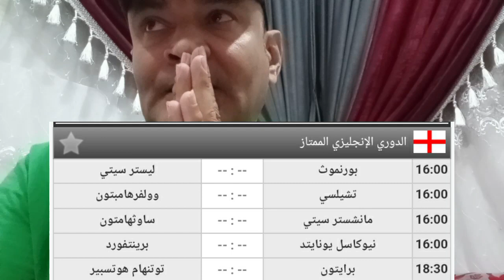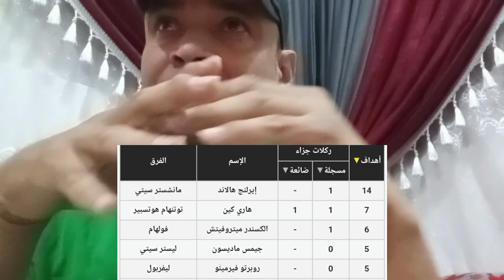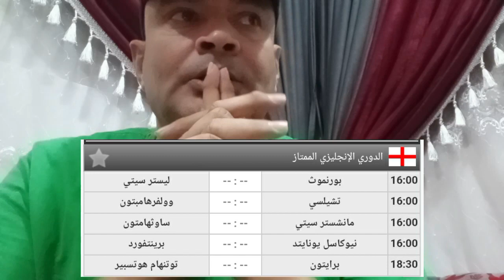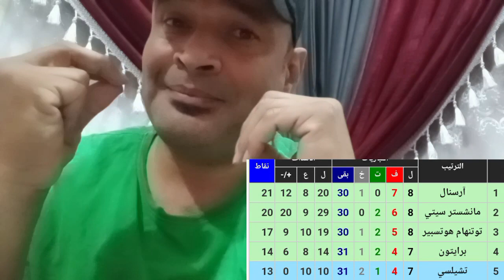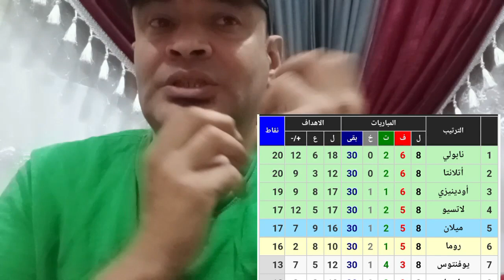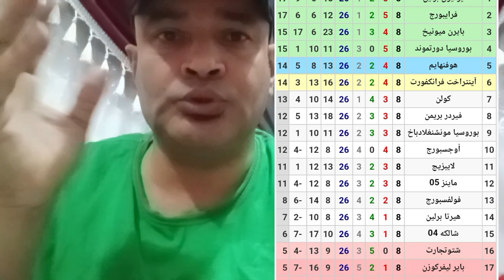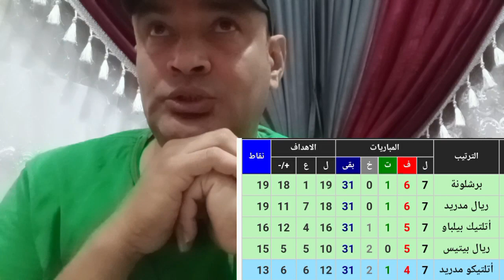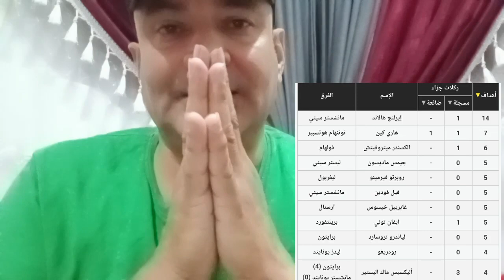السبت الممتاز.تقرير عن الدوريات الكبري واهم المباريات ونصائح الفانتازي